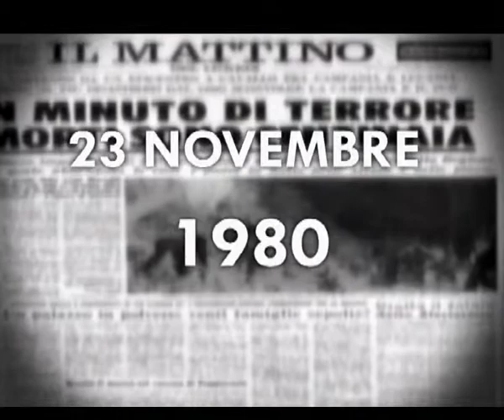Terremoto in Irpinia